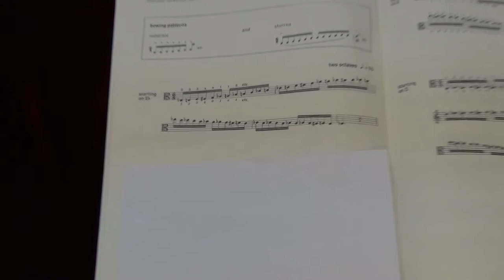ABRSM Viola Grade 7 scales and arpeggios - Chromatic scale starting on Eb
ABRSM
Viola Exam scales and arpeggios
Grade 7
Chromatic scale starting on Eb